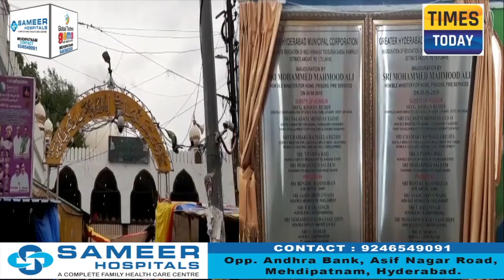Times Today: 30-06-2019 News Bulletin